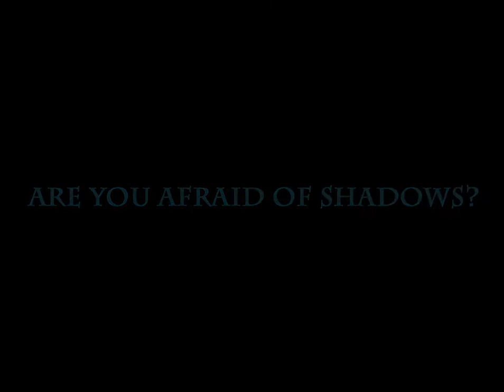Beyond the Invisible: Evening official trailer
Beyond the Invisible: Evening is a Hidden Object Adventure game, first project from Graphium Studio.

This story started in a small Woodville town, lost in deep and endless woods. In the 19th century it was a usual sleepy town. But everything changed one day. The edge of the Forest got shrouded in mist and nobody could pass it through.  Citizens began to disappear, fear gripped the town – at the nightfall Shadows emerging from the forest were abducting people.
There was no way out of the town, those who went for help didn’t come back… A lot of people kidnapped.
Since those times city immersed into darkness. Fear, fear and despair gripped the town, wrapped the streets, froze the people’s will. Woodville became a trap.
In this story is intertwined a fate of orphan boy. Shadows took his parents and his only friend, but could not take his courage. He has not lost hope and walks through the fear and darkness to restore family and will not give anybody for kidnapping by Shadows in this city. In this way he will learn a lot of hidden secrets of Woodville, will find true friends and be on the verge of death. Walk this way with him.